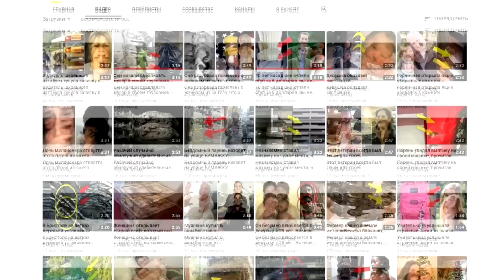Он увидел отверстие в горе и решил исследовать его. На другой стороне был прекрасный пляж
В  Новой Зеландии главное сокровище, привлекающее туристов, - это пляжи с самыми красивыми пейзажами в мире. Природа этой страны позволяет увидеть невероятные пляжи с кристально чистыми голубыми водами, как на Карибах, в окружении каменных гор и лесов. Об одном загадочном месте под названием Tunnel Beach я сегодня и расскажу.